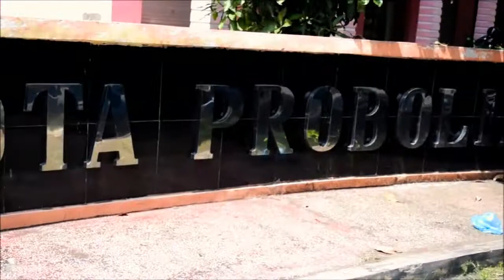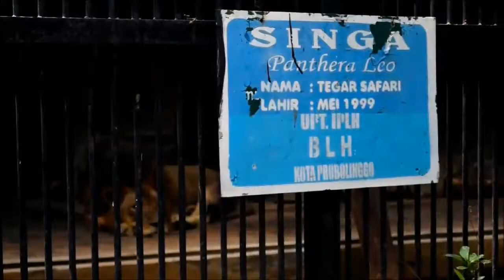KEBUN BINATANG TWSL Kota Probolinggo @Nikon D5300 Test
TWSL Taman Wisata Study Lingkungan kota Probolinggo Kebun binatang probolinggo ini sangat asik untuk dikunjungi yang letaknya tak jauh dari Pelabuhan Probolinggo.